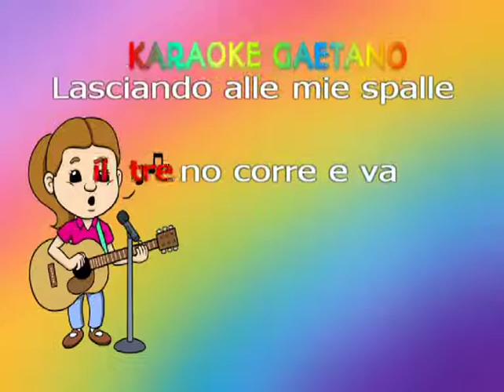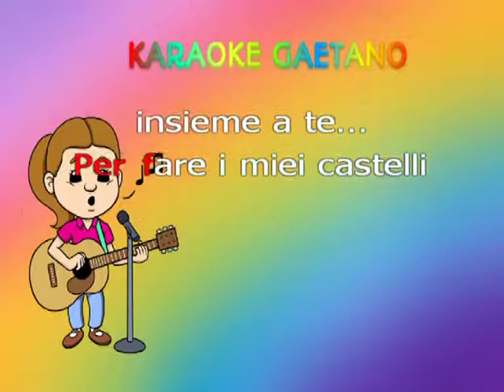I Romans Voglia di mare karaoke con coro demo